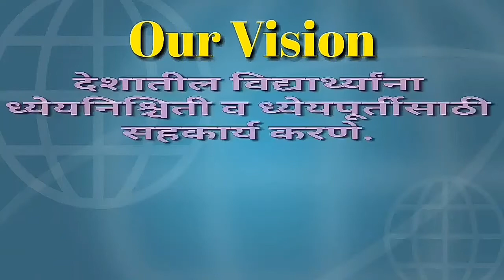ध्येयनिश्चिती भाग -8| इशिका पवार